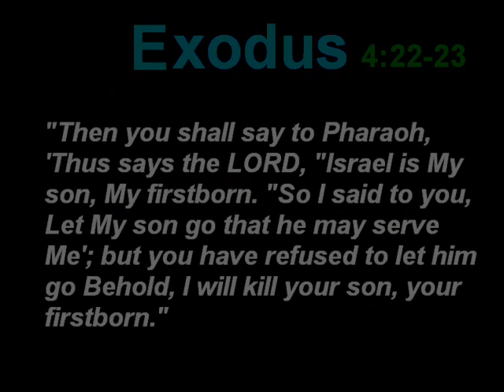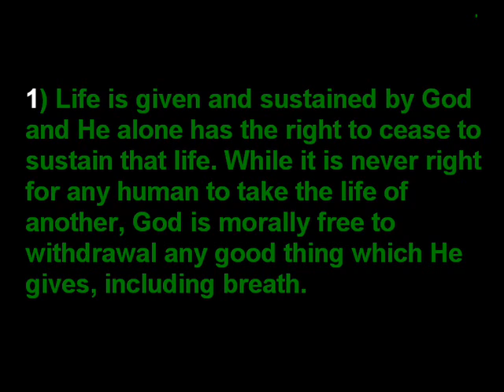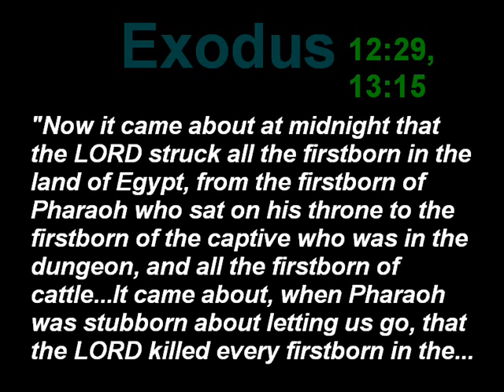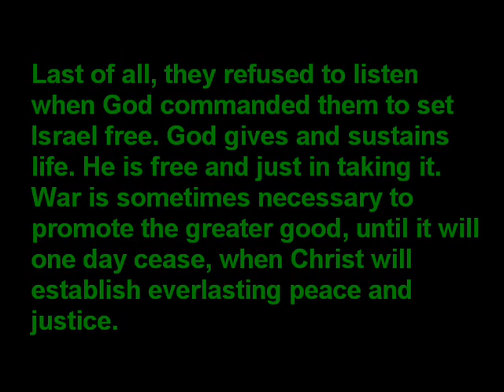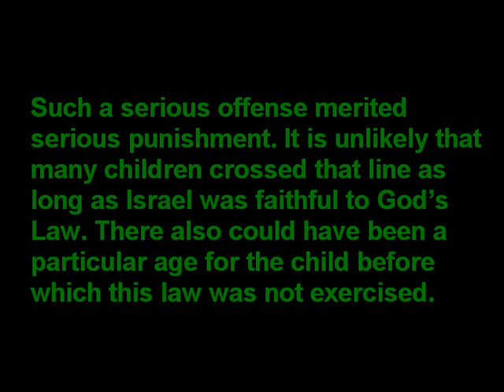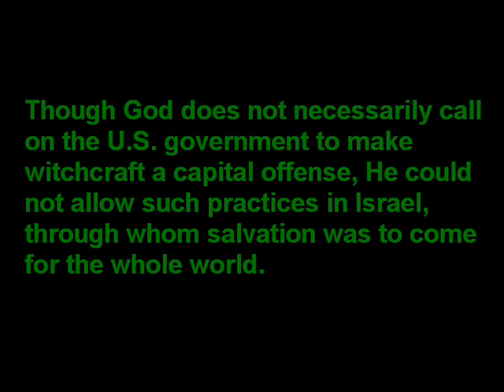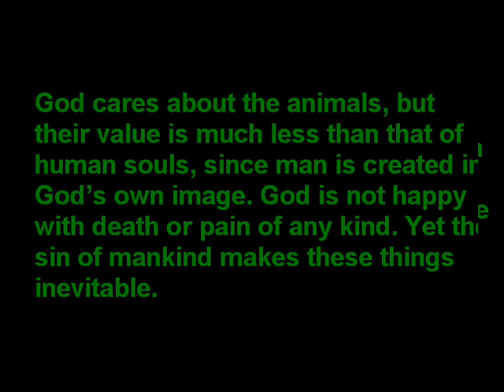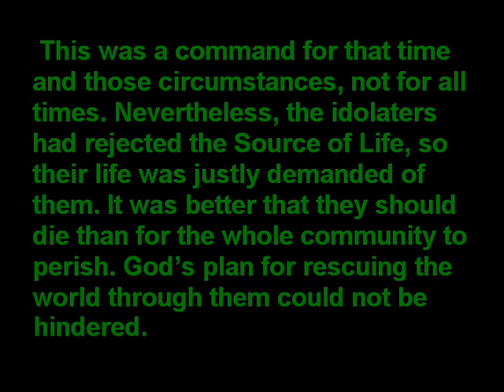Responses to the Skeptic's Annotated Bible Cruelty Short List - Exodus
"We do not deny that the Bible records God doing some things that seem 'cruel.' However, we approach these things from a Biblcial perspective...and that is the key to understanding why God did and allowed these events." -Introduction of 'Response's to..'

Recommeneded Resource:
When Critics Ask by Norm Geisler.